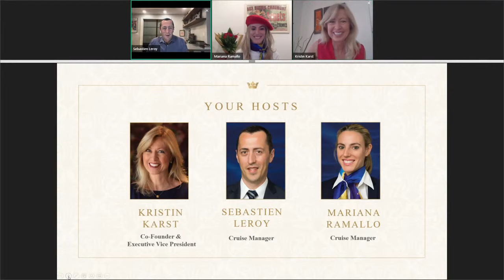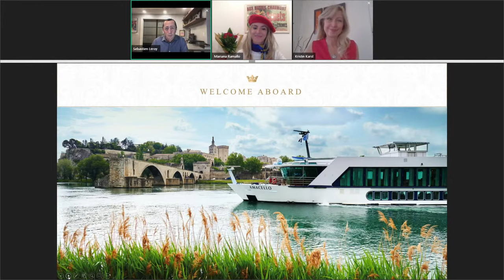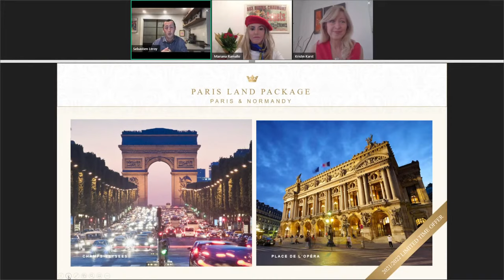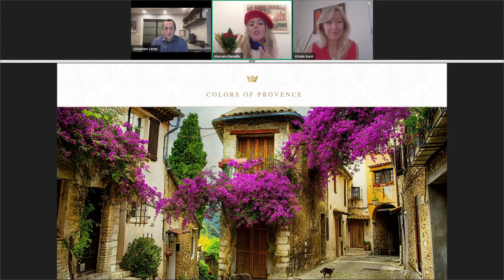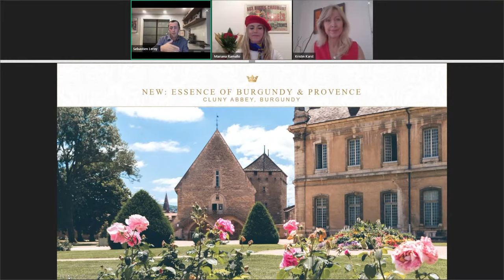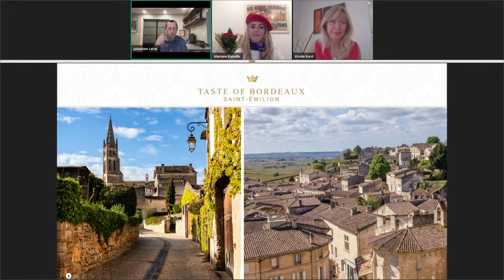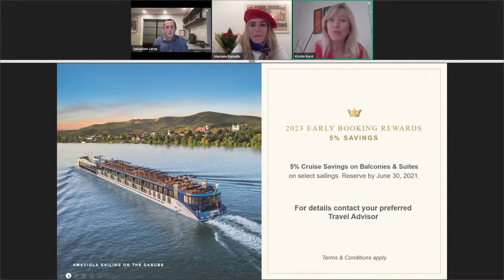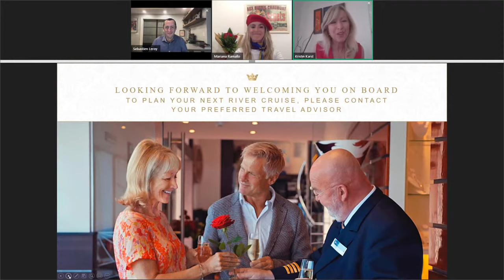AmaWaterways Virtual Sip & Sail: Journey Through France with AmaWaterways, the Heart of the River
Be our Valentine and join us for a heart-warming virtual journey along French rivers. We’ll add a touch of amour to your day while sharing all the intimate details of our newest itineraries in France, from the romance of Paris, “the City of Light,” to the idyllic châteaux of Bordeaux, to evening illumination cruises in Provence. We’ll be joined by Cruise Managers Sebastien and Mariana, who will sweeten this special virtual event with insider information on romantic hotspots and enchanting exclusive experiences you are sure to adore. Don’t miss your opportunity to fall in love with France with the river cruise line where “Ama” always means love!